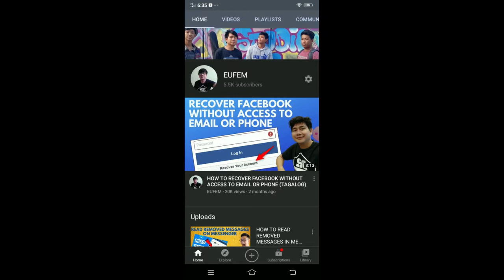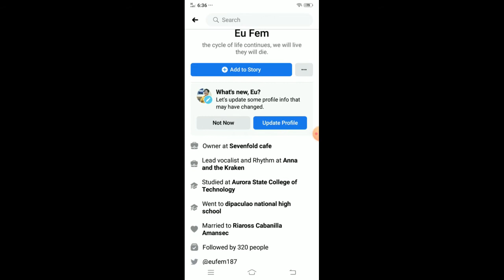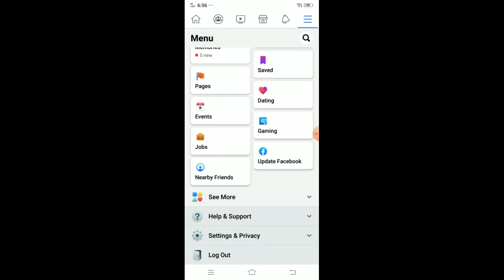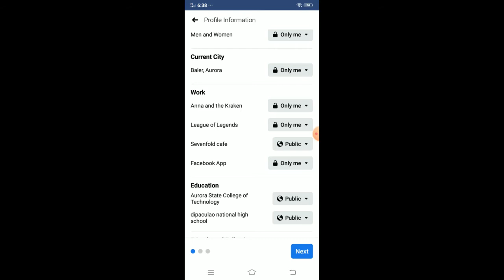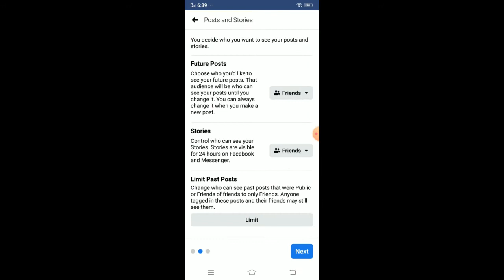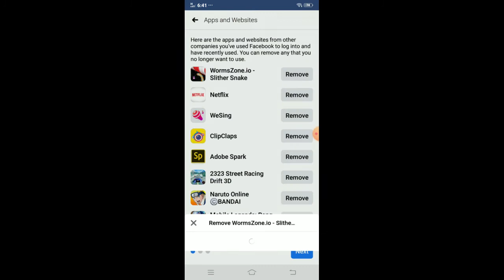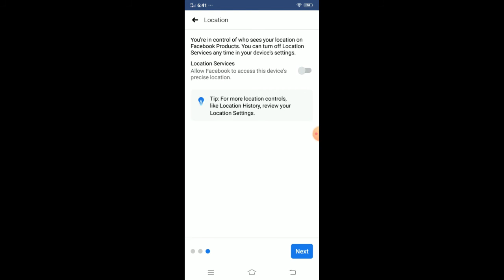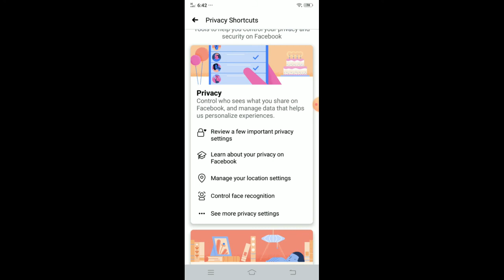HOW TO PRIVATE YOUR FACEBOOK ACCOUNT USING PHONE | TAGALOG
Sa video na ito, ituturo ko sayo kung paano i private ang facebook account mo gamit ang android phone. kung nagustuhan mo itong ganitong mga uri ng video, wag mong kakalimutang magsubscribe. Salamat po.

Kung may nais kang imensahe sa aking, icomment down below mo lang. salamat sa panonood.

Paano magprivate ng facebook account
Paano iprivate ang facebook account
Paano gawing private ang facebook account
Paano iprivate ang fb gamit ang phone
How to private fb account
how to make your facebook private tagalog tutorial
Make your facebook private
How to make your facebook private
Paano iprivate ang fb
FB private account
private facebook how to
How to private facebook in phone
how to private facebook on phone
tutorial for private facebook
tutorial kung paano iprivate ang facebook